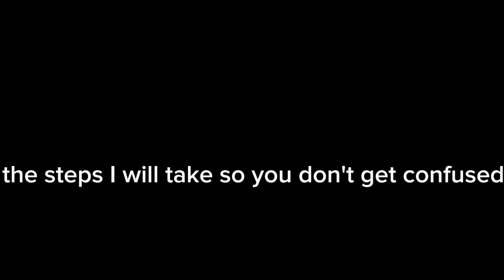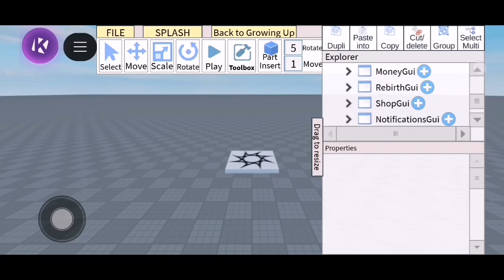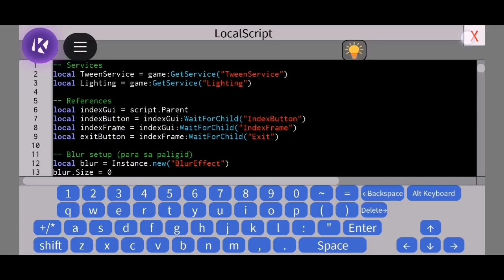Rebirth&Index System Working Tutorial in studio lite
[RebirthGui]

COME and JOIN US in my Discord Server!!!